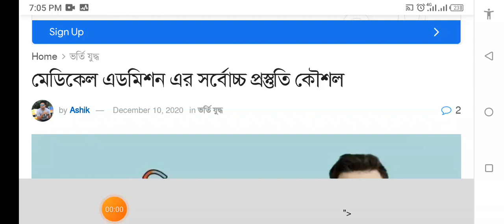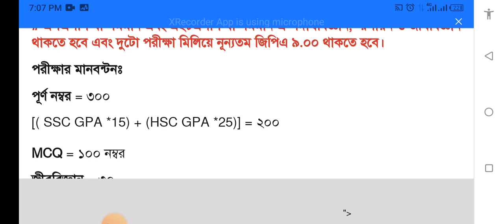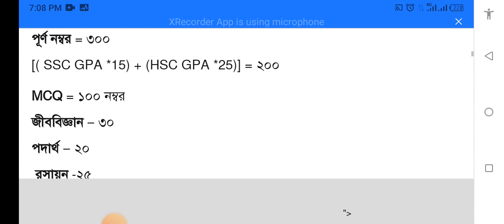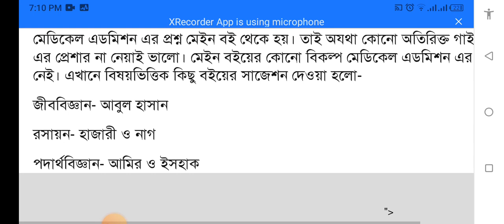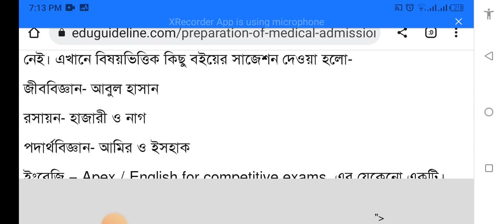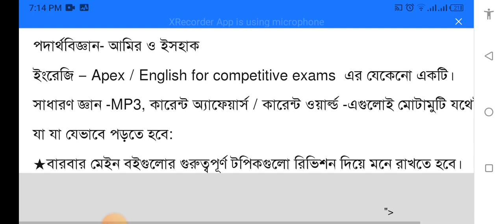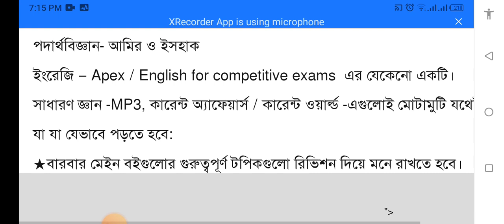২০২২-২০২৩ মেডিকেল এডমিশনে যেভাবে প্রস্তুতি নিলে ১০০% চান্স পাবেন ইনশাআল্লাহ যদি আমার কথা গুলো মানেন।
{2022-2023 Medical admission information & all University information}
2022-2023 Medical admission information & all University ইনফর্মেশন
মেডিকেল এডমিশন এর সর্বোচ্চ প্রস্তুতি কৌশল ১০০% চান্স পাবেন ইনশাআল্লাহ যদি আমার কথা গুলো মন দিয়ে শুনে থাকেন আর পালন করেন।